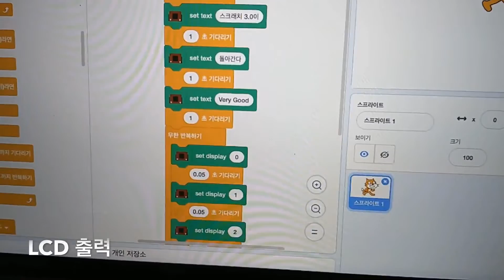OROCA EduBot 스크래치 3.0 시험